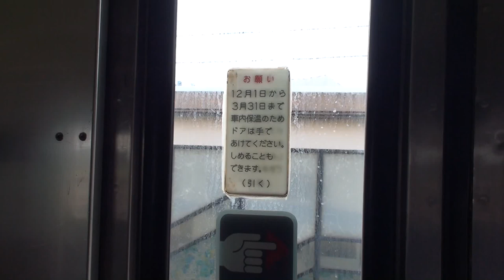2009 05北陸本線撮影記3 西金沢 419系、トワイライトエクスプレス、475系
北陸鉄道に乗りに西金沢へ。駅前でまったり撮っていたら、トワイライトが突進して来て少々焦りました。